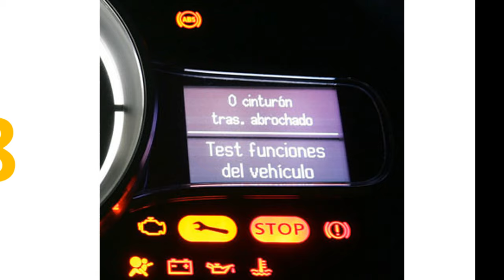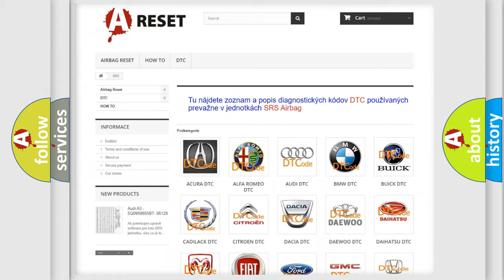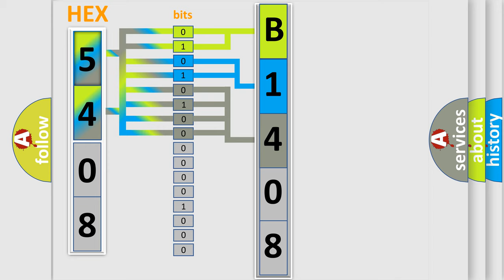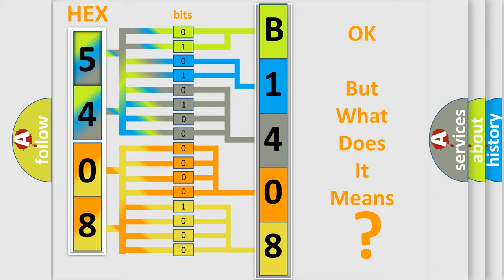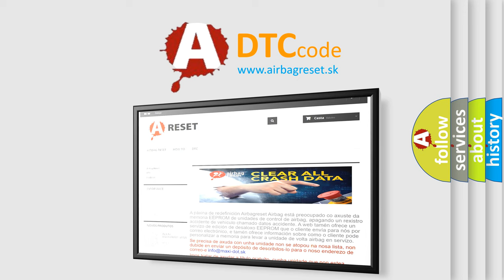DTC Dodge B1408-1A Short Explanation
Contents:
0:21 Basic DTC analysis according to OBD2 protocol standard.
1:48 Insight into programming
2:58 A diagnostically understandable description of the Diagnostic Trouble Code
3:05 Basic error definition

Make:
Dodge
Code:
B1408 1A
Definition:
O2 (B1 S2) Circuit Short to Voltage
Description:
Engine runtime over 2 minutes,system voltage over 10.5v,ECT Sensor more than 170&#186;F,and the PCM detected the O2 signal was more than 1.20v for over 3 seconds
Cause:
O2 signal tracking (wet or oily) causing a short to heater powerO2 signal circuit open,or ground circuit openPCM has failed
Failure Type: